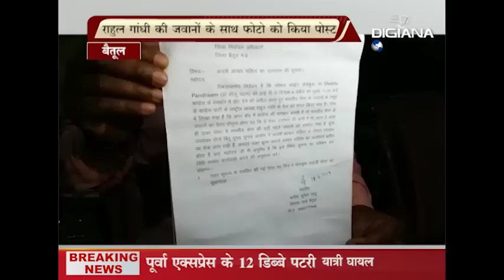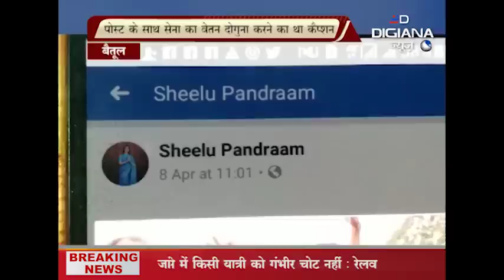काग्रेश नेत्री शीलू पेद्राम के विरूद्ध एफ आई आर दर्ज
Video from Vijay Prajapati